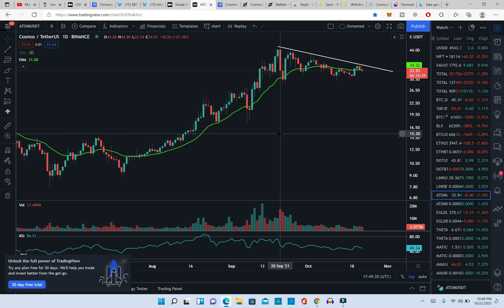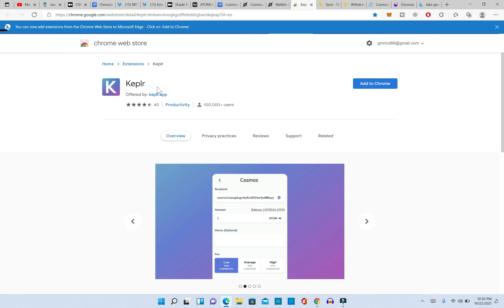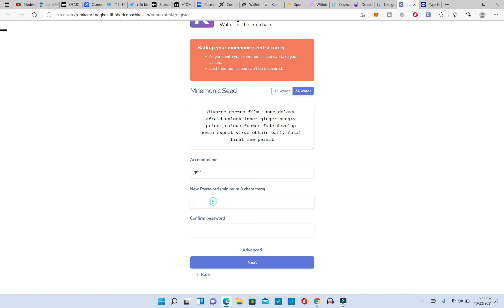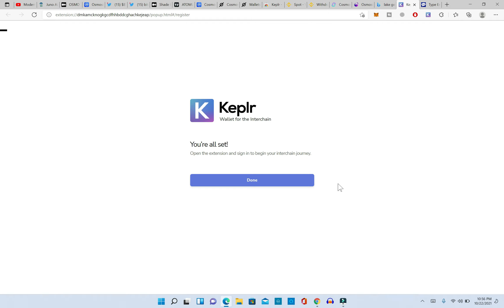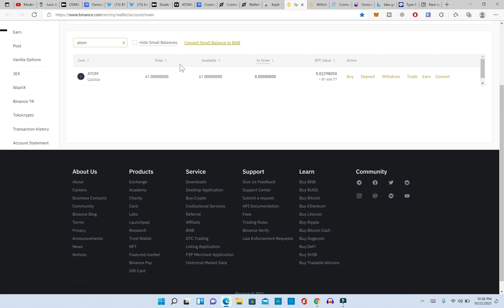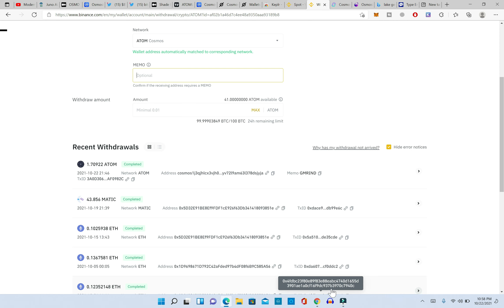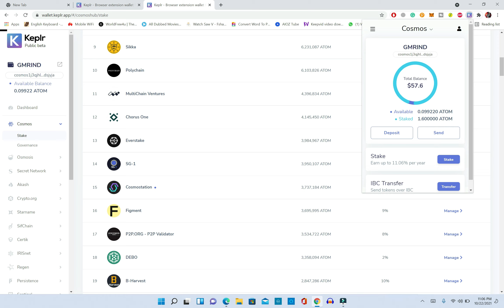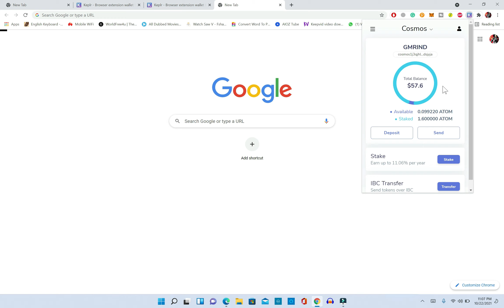Kepler Wallet Complete Tutorial | How to Stack Cosmos (ATOM) Using Kepler Wallet [ Hindi / Urdu ]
How To Stake Cosmos (ATOM) To Get Airdrops | Kepler Wallet Complete Tutorial   [ Urdu / Hindi ]

Paraswap Potential Airdrop | Zapperfi Potential Airdrop | Zeerion Potential Airdrop | Use Them All

Step 1
Add Polygon Network In To MetaMask

Step 2
Use Paraswap

How To Use Arbitrum To Get Upcoming Potential Arbitrum Airdrop | How To Use Arbitrum Bridge

Step 1
Add Arbitrum Network In To MetaMask

Step 2
Use Arbitrum Bridge To Deposit Ethereum From Main Net To Arbitrum

Step 3
Do Some Transaction On Uniswap Using Arbitrum Chain

Prepare For An Airdrop Bigger Than DYDX |
How To Use Optimistic Chain | Upcoming Optimistic Airdrop

Step 1
Add Optimistic Network In To MetaMask

Step 2
Use Optimistic Bridge To Deposit Ethereum From Main Net To Optimistic

Step 3
Do Some Transaction On Uniswap Using Optimistic Chain

100% Legit !!!
Already Listed on Kucoin & Uniswap !!!
Withdraw Proof !!!
No External Work !!!
Click the Link to Sign-up
You and i both get 25 Presearch Tokens